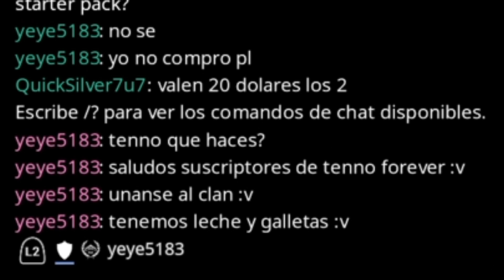Warframe | Abriendo Mods Agrietados | Defensa enemigos nivel 30 o más sin que objetivo sea dañado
Si quieres que juguemos envíame solicitud al ID Tenno_Forever (Sólo PS4).

Las imágenes utilizadas en el video son propiedad de Digital Extremes y han sido tomadas de Warframe en su versión para PS4.